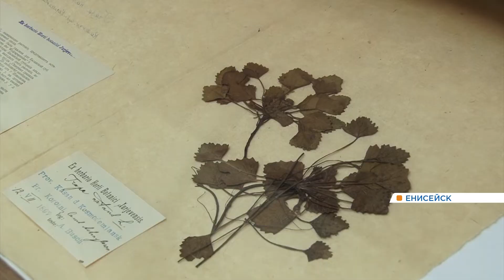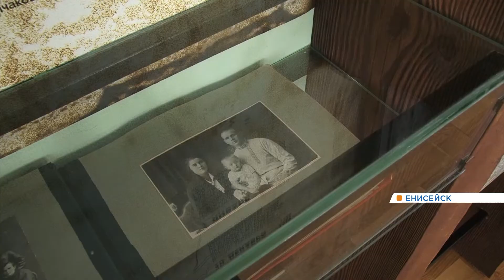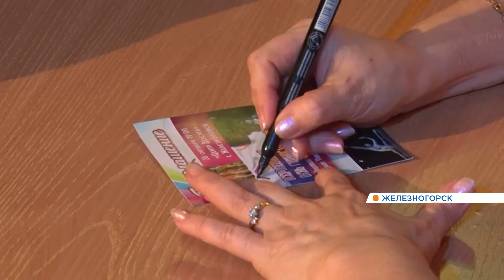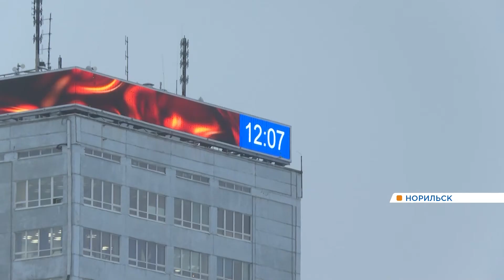Новости районов от 11.11.21